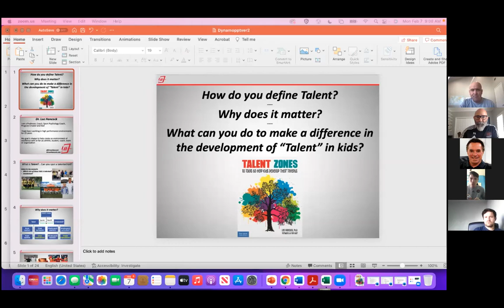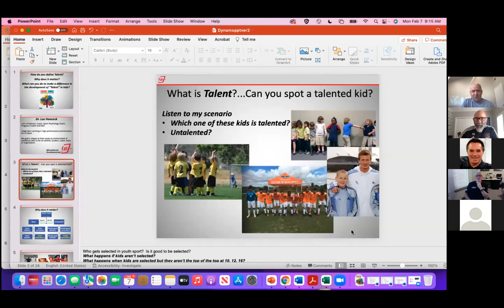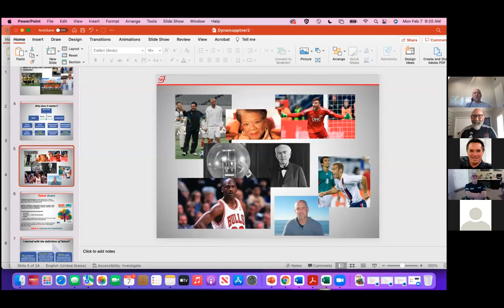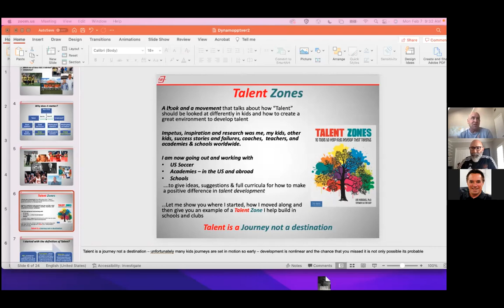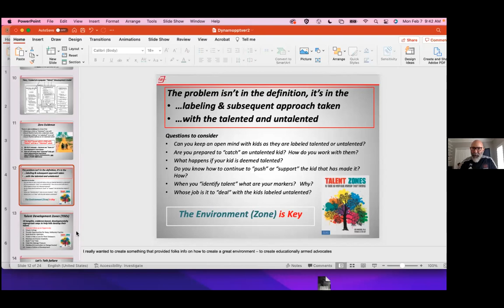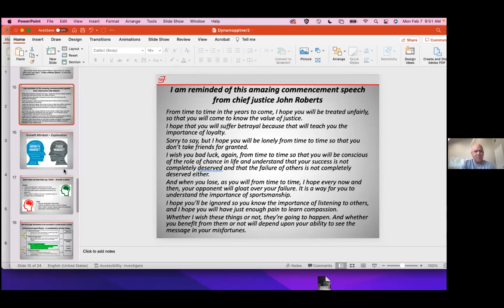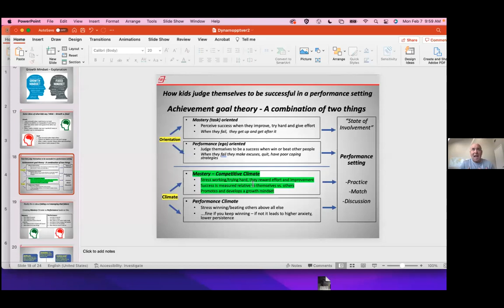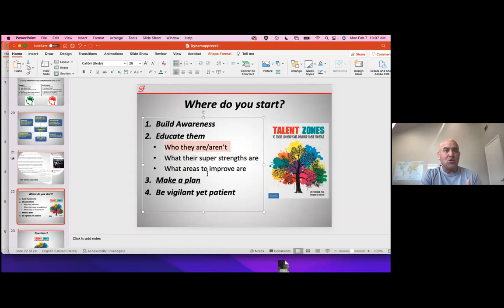Lee Hancock - Partners in Development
Lee Hancock is High Performance Consultant for professional athletes, coaches at all levels, students, parents and organizations.  Lee has a USSF ‘A’ license, and has coached for over 20 years, while also developing and implementing complete soccer curricula and coach and parent education programs for MLS and youth soccer clubs throughout the country.

Lee’s primary message in his discussion for Partners in Development and in his latest book, Talent Zones - 10 Tips to Help Kids Develop Their Talents,  is that we—as educators, coaches, and other invested adults—have the opportunity and the responsibility to help kids build, strengthen, and explore their innate talents, keeping an open mind as it relates to talent in children and offer up research based practical solutions and ideas on how we can help develop talent in kids.